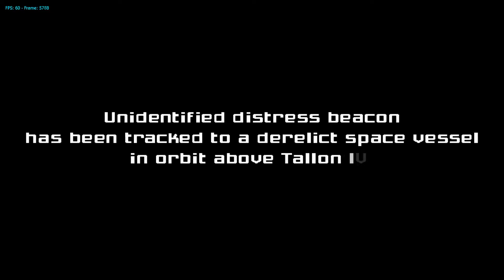Metroid Prime Trilogy Gameplay in Dolphin with a Ryzen 1700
Ryzen 1700 OC'd @ 3.7 GHz
RX 480